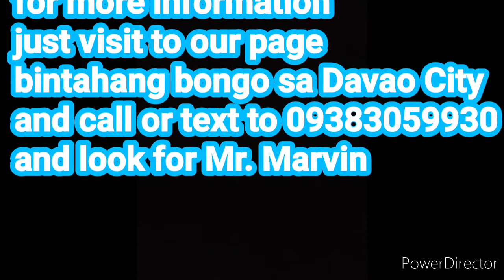Hyundai Porter Single Cab 4x2 intercooler turbo